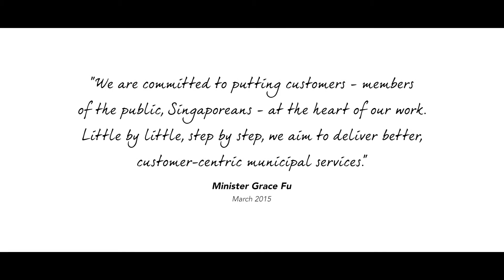Ep 2 | Heart of OneService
The Municipal Services Office (MSO) and partner agencies take a citizen-focused approach to municipal service delivery. Together, we form the OneService Network with people at the heart of it.